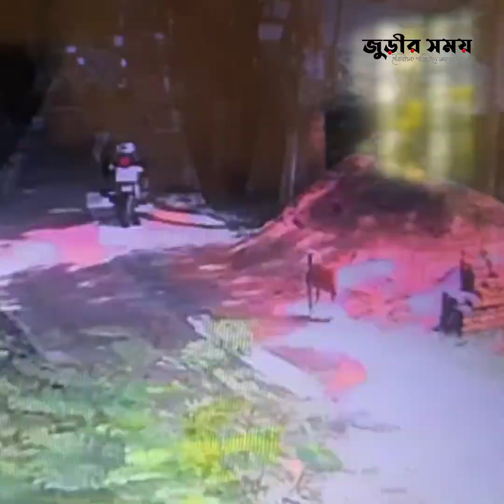জুড়ীতে শিক্ষকের উপর অতর্কিত হামলা!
ফুলতলায় শাহ নিমাত্রা কলেজে শিক্ষকের উপর হা'ম'লা চালিয়েছে বখাটেরা। আজ বিকেলে এমন ঘটনা ঘটে, এতে অফিসরুম ভাঙচুর করে তারা। এঘটনায় আহত হোন শাহ নিমাত্রা কলেজের বাংলা বিভাগের সহকারী অধ্যাপক মোঃ রিয়াজ উদ্দিন, আহতাবস্থা তাকে উপজেলা স্বাস্থ্য কমপ্লেক্সে প্রেরণ করা হয়।